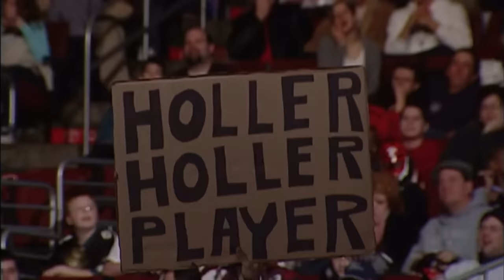Teddy Long's Greatest One Liners | Wrestling Flashback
In this video I rank the top 10 Teddy Long catchphrases!

Let me know your opinion, what is your favourite one liner from Teddy Long?!

00:00 - INTRODUCTION
00:21 - 10. "WESTSIDE"
01:00 - 9. "LET ME HOLLA AT YA PLAYA"
01:40 - 8. "BELIEVE THAT"
02:50 - 7. FUNNY MOMENTS
04:24 - 6. "YA FEEL ME"
05:15 - 5. "FUNNIEST CALLS"
05:57 - 4. DANCE
07:19 - 3. "TAG TEAM MATCH"
08:31 - 2. "1 ON 1 WITH THE UNDERTAKER"
09:52 - 1. "HOLLA HOLLA HOLLA"